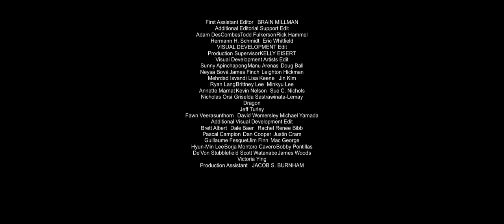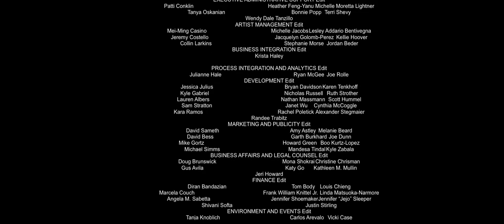Caia: The Movie (2018) End Credits Reaction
Here’s The End Credits Of Caia: The Movie.